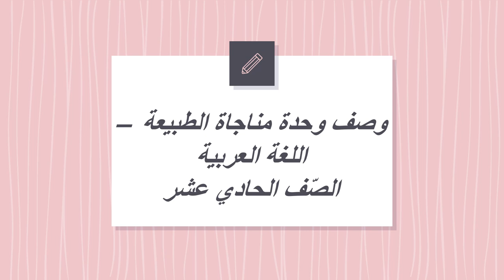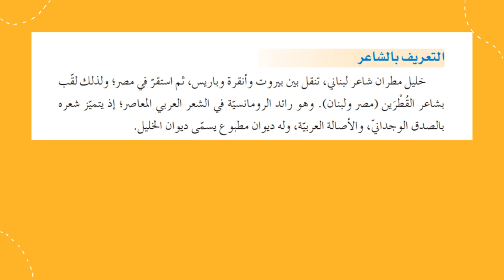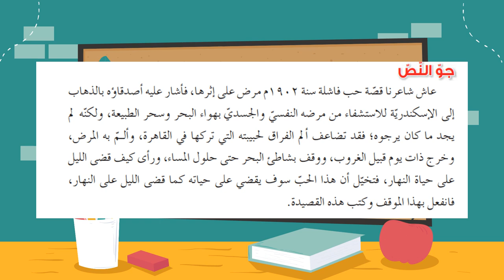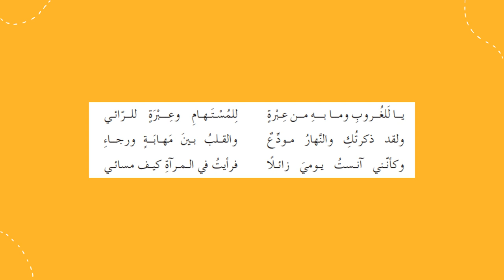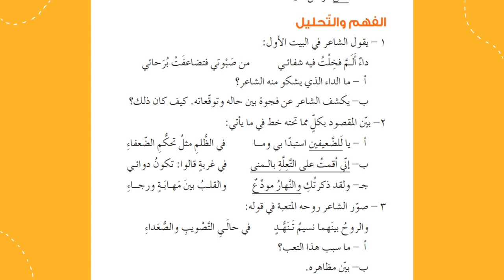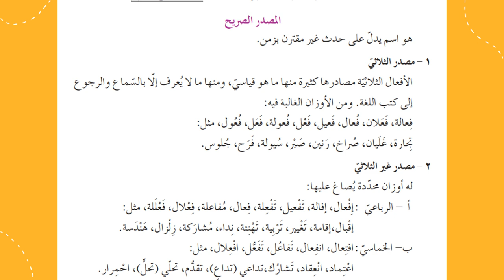وصف الوحدة الثانية مناجاة الطبيعة الصف الحادي عشر اللغة العربية- المعلمة منال